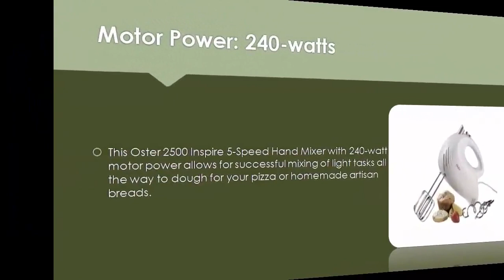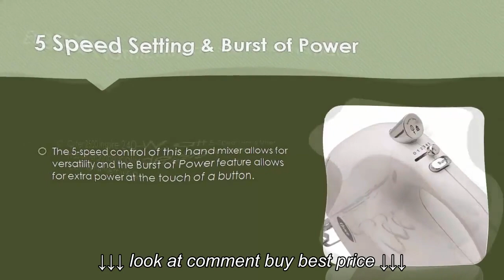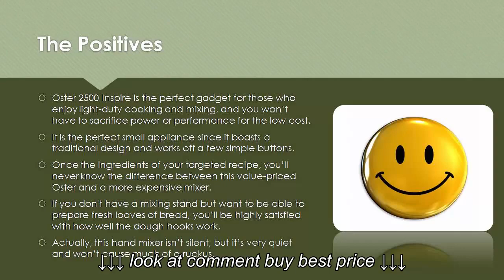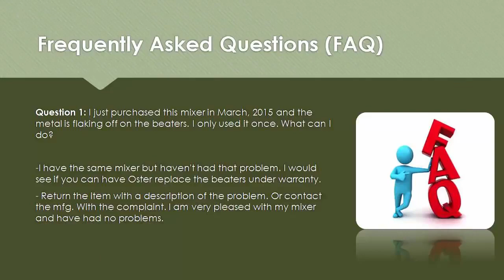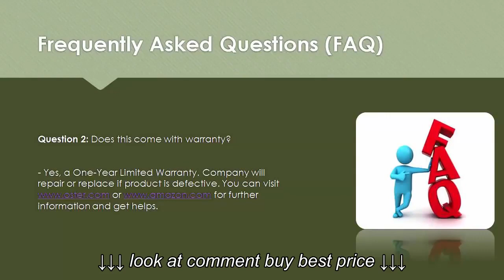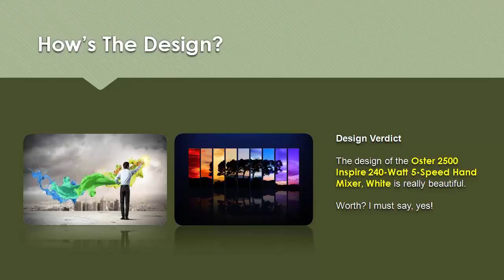Oster 2500 Inspire 240 Watt 5 Speed Hand Mixer Review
Oster 2500 Inspire 240 Watt 5 Speed Hand Mixer Review, Oster 2500 Inspire 240 Watt 5 Speed Hand Mixer Review